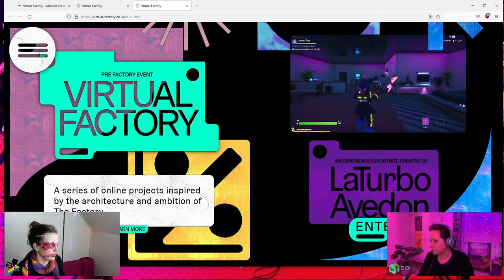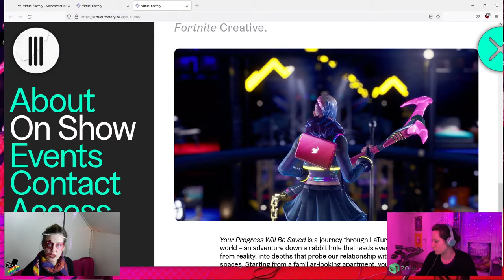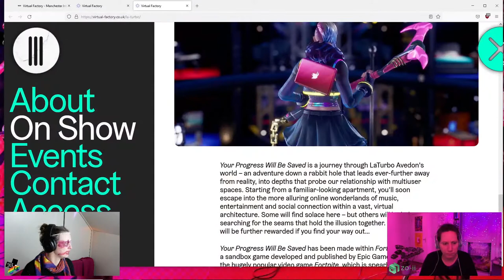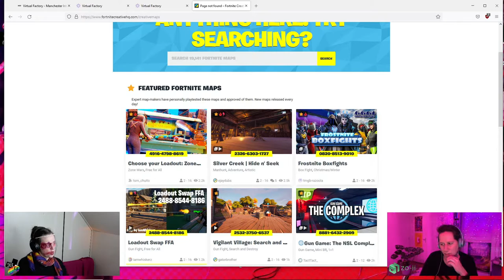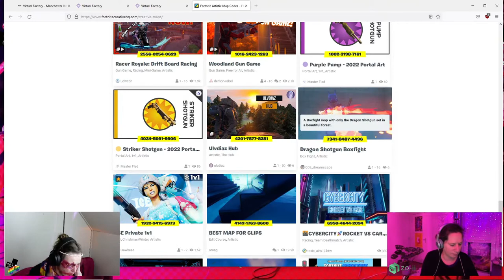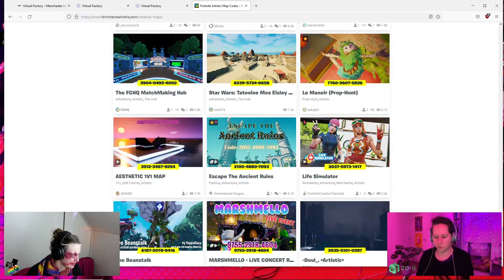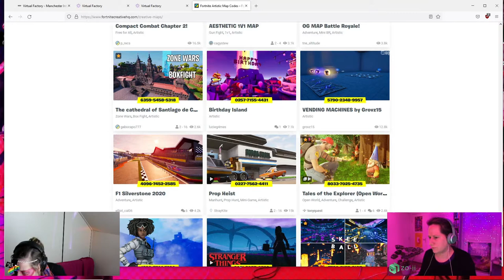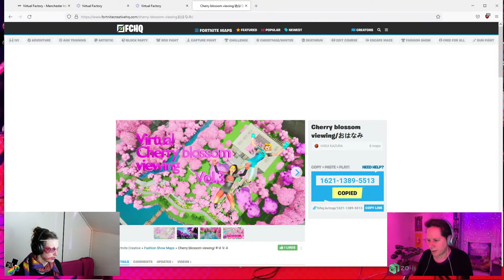Exploration Mode : Fortnite LaTurbo Avedon for the Factory UK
Marie (from Sickhouse) and Zuraida (from Zo-ii) are diving online inside playful virtual spaces.
Wondering what happens to these online spaces when events are past, physical world open again or concerts irl, Marie and Zuraida travel the virtual worlds looking for the last traces of presence...
You can join them and explore together.
They can use your help :)

For this first edition of 2022, They will go into the famous Fortnite and figure out what did avatar artist LaTurbo Avedon created for the new cultural art center theFactory (in Manchester).

If you want to join, you need to install Fortnite and follow the instructions
island code of The Factory : 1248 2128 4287
island code of Serpentine Gallery : 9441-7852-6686

You can also follow from our Youtube channel and help them via the chat :)